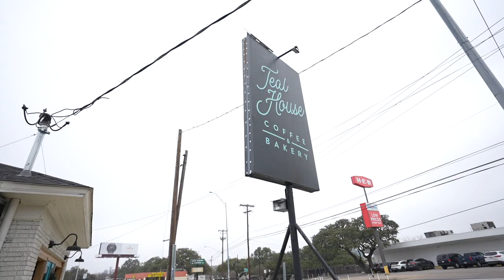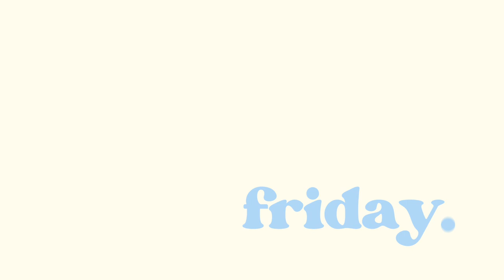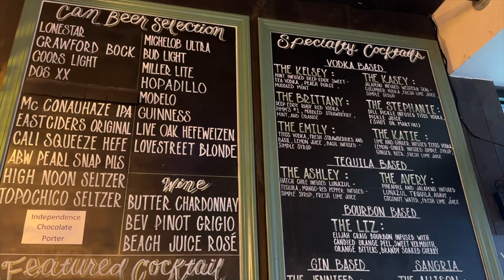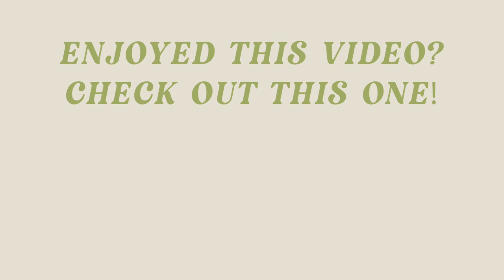The BEST Places To Go Out In Austin, TX | Austin Bar Scene + Day Drinking Recs 2023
These are the best places to go out and drink in Austin, TX! There are obviously SOO many bars we didn't get to go to this weekend, so let me know if you all would like to see another video exploring another part of town! Day drinking recs start at 17:53

0:00 Weekly Vlog
9:11 Night Bar Scene
17:53 Day Drinking in ATX